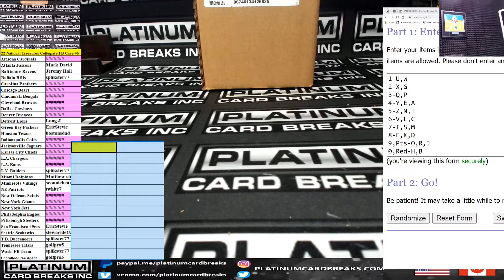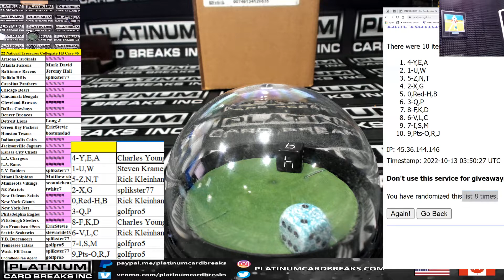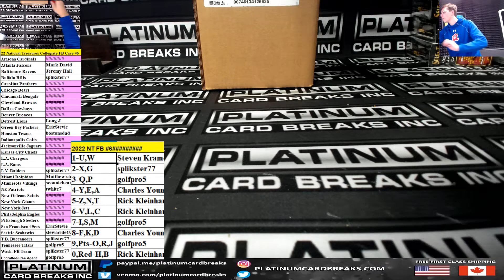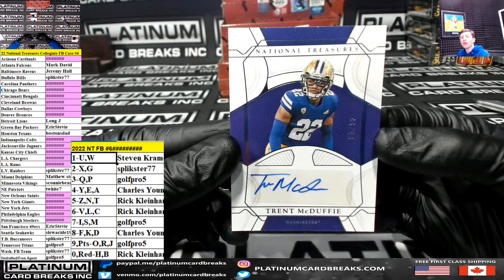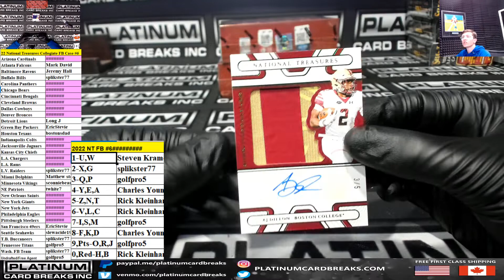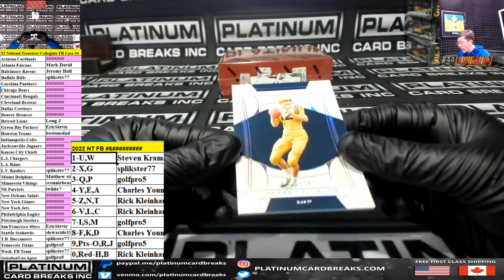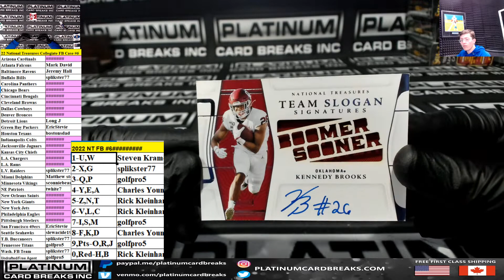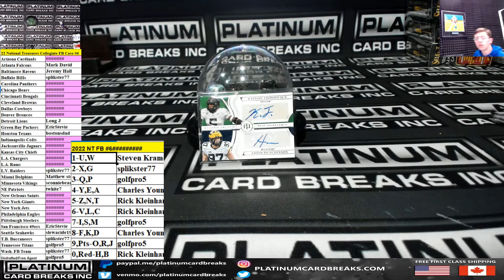2022 Panini National Treasures Collegiate Football Full Case PYT #6